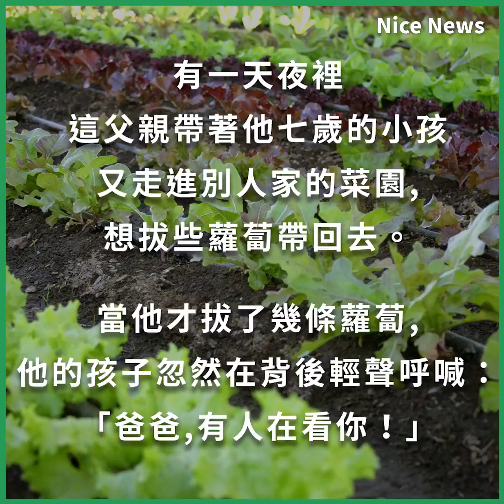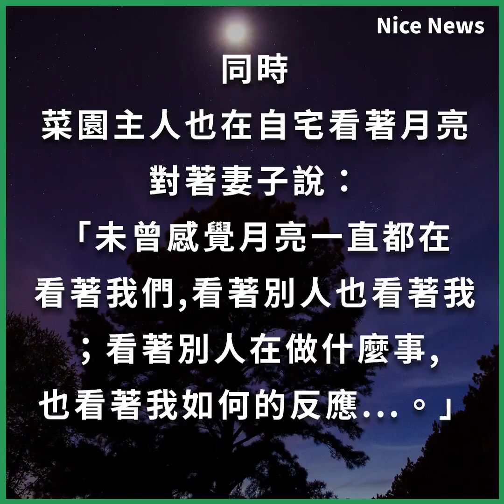月亮在看你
月亮在看你；兒子的一席話，讓小偷父親改變了想法，更為他們帶來了 意想不到的轉機...

只在一念間的轉變，人生可能就此不同